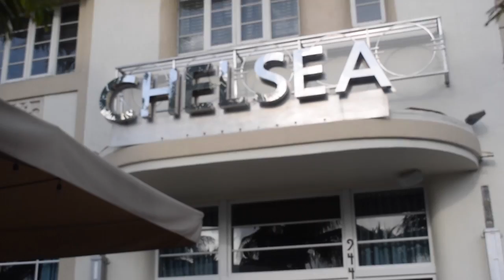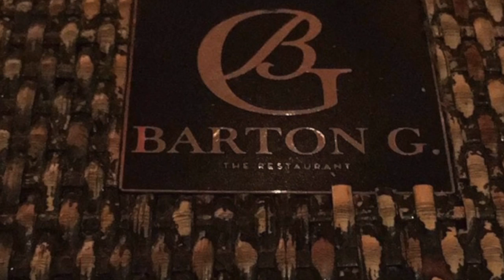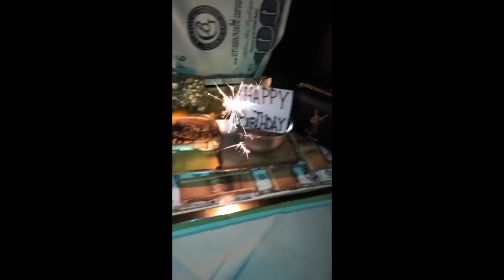Spring Break South Beach Miami 2017: Hotel Chelsea Review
Spring break in Miami 2017 with a review of Hotel Chelsea located on Washington Ave, Miami Florida. We flow down to Miami to celebrate Eb's birthday and to go to Barton G. The Restaurant which had great food but was lacking that chic trendy ambience we were expecting. Overall, Miami is always a fun and quick trip. ( I cannot do more than four days in Miami, its not that popping). I hope this was informative and you now have an option of hotel stay when booking your next trip to South Beach Miami.